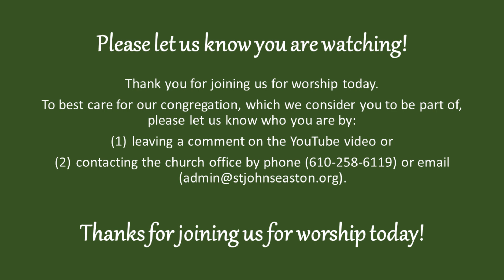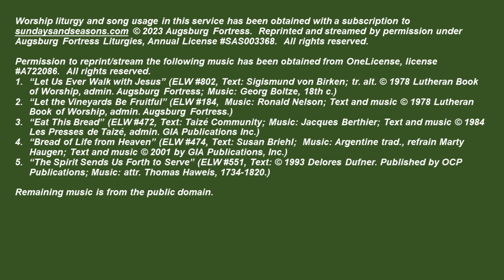Sunday, July 2, 2023 | St. John's Lutheran Church | Easton, PA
Sunday morning worship at St. John's Lutheran Church in Easton, PA.